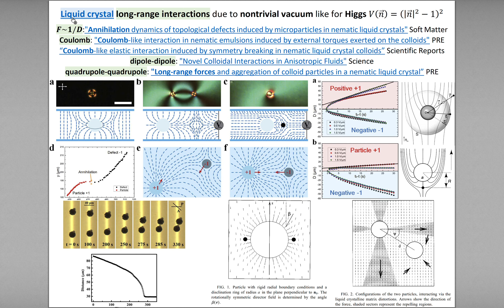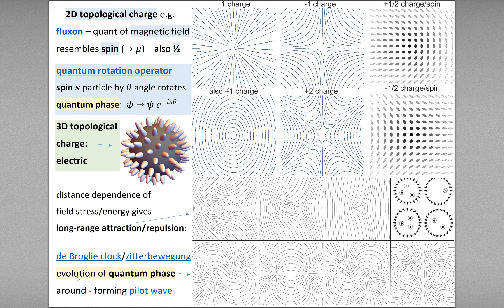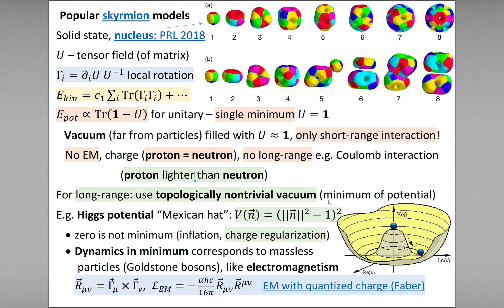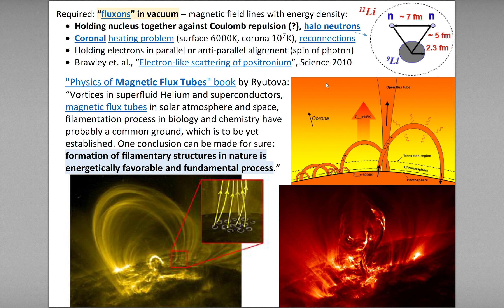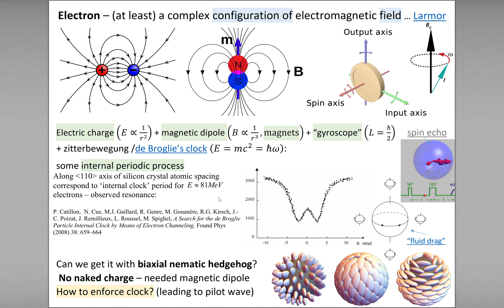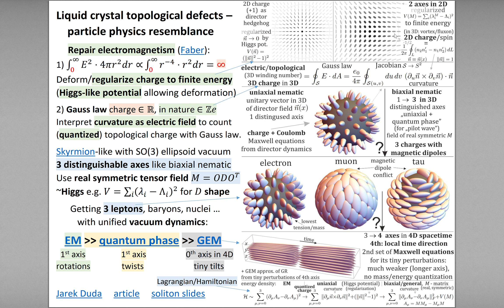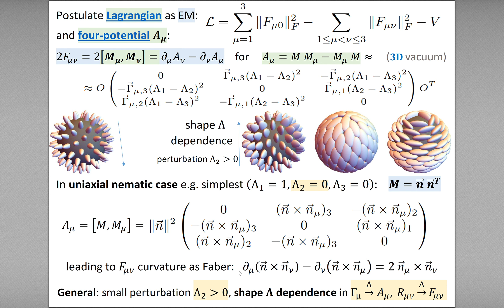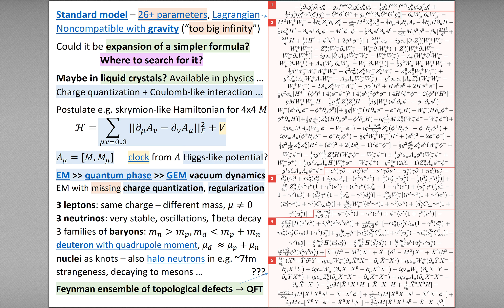Liquid crystal topological defects – particle physics resemblance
There are experimentally observed long-range e.g. Coulomb-like interactions for topological defects in liquid crystals, suggesting investigation how far can we take this resemblance with particle physics. I will discuss postulating skyrmion-like Lagrangian to get electromagnetism for their effective dynamics, interpreting filed curvature as electric field - making Gauss law count (quantized) topological charge. For biaxial nematic - with 3 distinguished axes, hedgehogs of one of 3 axes are different mass realizations of the same topological charge - resembling 3 leptons. Further baryon-like topological structures require charge, which has to be compensated for neutron - suggesting why it is heavier than proton.